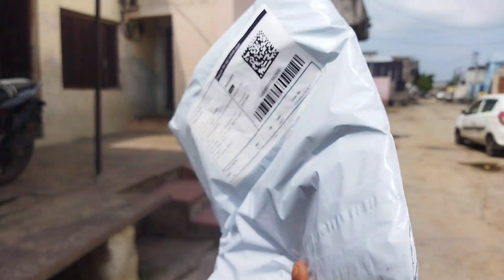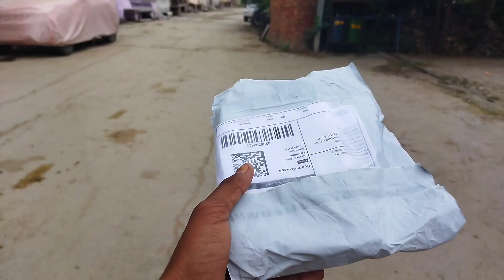Parcel ka Kiya wait🥱 how to mouth mobile on helmet⛑️ |motvolgging mobile setup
Parcel bahut let Aaya parcel ka kya waiting🥱 how to mouth mobile on helmet⛑️ |motvolgging mobile setup